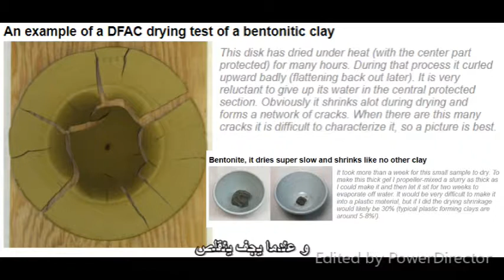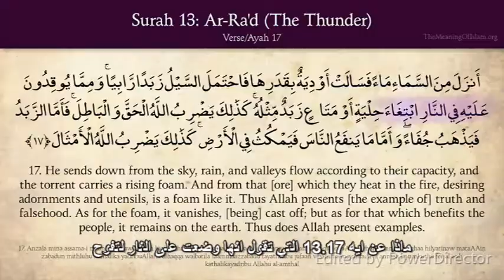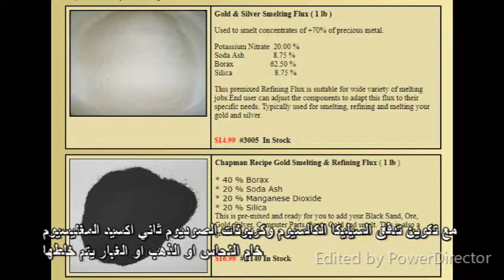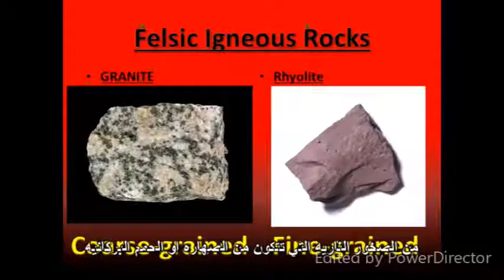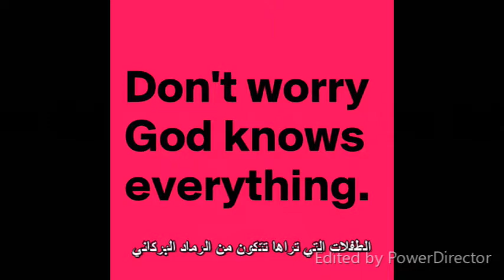قران 13.17 زبد هو نفس التركيبة المواد لتذويب فضلات المعادن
معادن الثمينة تمكث في الأرض وفوقه يبقى الزبد التي هي نفس تركيبة الطين